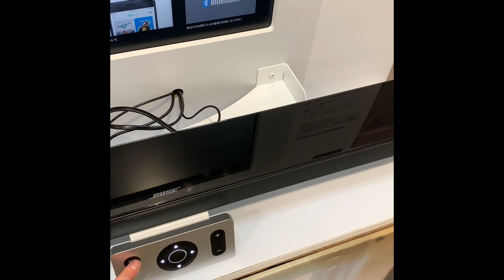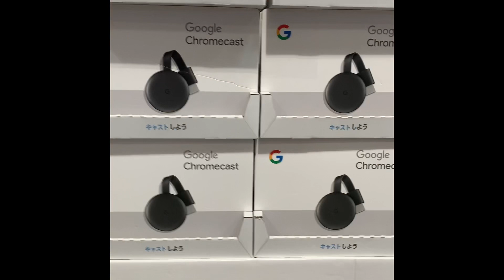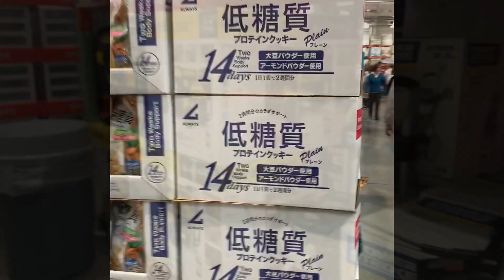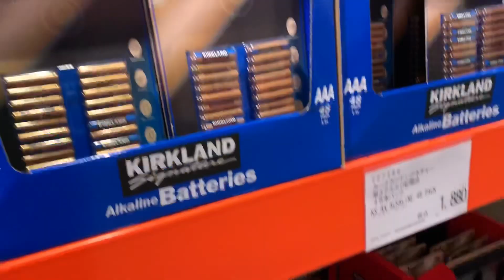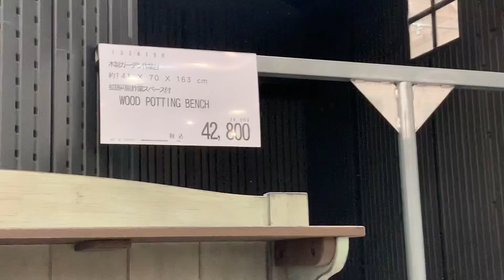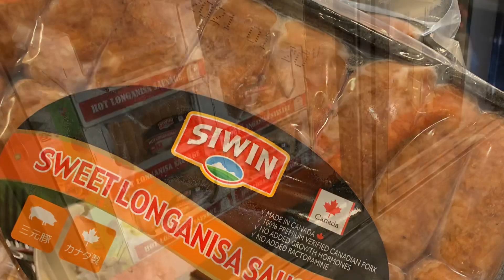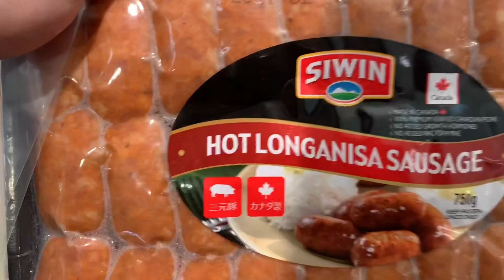Costco japan vlog #24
Happy lang po tayo palagi